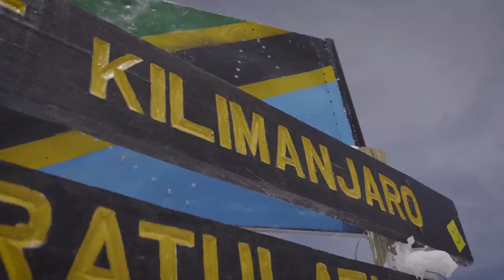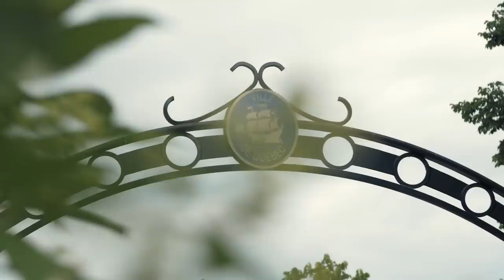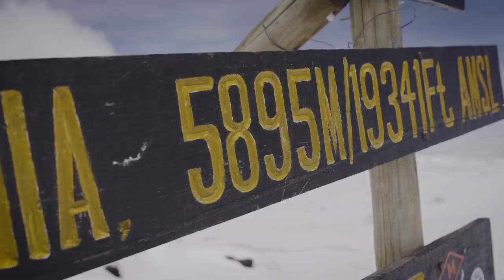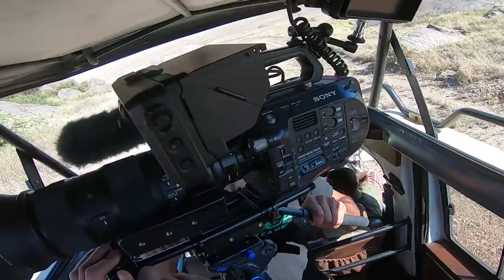Retos y Desafíos Tomi Misser I Orbea Factory Team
En el siguiente vídeo, os invitamos a repasar los mejores momentos de los retos realizados por el rider del Orbea Factory Team, Tomi Misser, durante el pasado 2019, así como alguna anécdota de dichas aventuras.

Además, nos avanza los planes que tenía, en un principio, para este 2020 y alguna novedad más. Esperamos poder superar, lo antes posible, esta difícil situación que vivimos y volver a disfrutar de nuevos retos a la mayor brevedad posible.

Como bien dice Tomi, disfrutemos del camino.

Os invitamos a ser partes del Orbea500Challenge y seguir activos durante estos días. Más información

¡Ánimo y mucha fuerza!